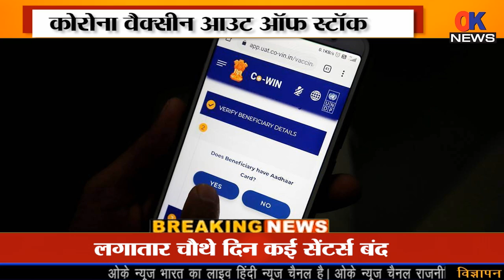Maharashtra today Lockdown live | mumbai coronavirus live today | covid-19 |ok news